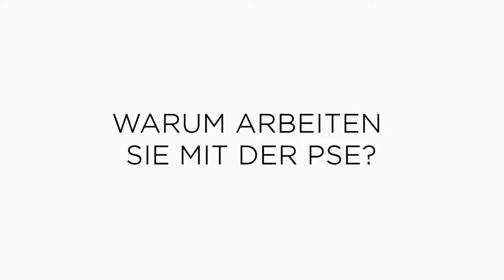PSE-Behandlung bei Tieren: Tierärztin Mag. med. vet. Elisabeth Engel berichtet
0:15 Warum arbeiten Sie mit der PSE?
1:28 Was ist das Besondere an der PSE?
2:13 Welche Beschwerden behandeln Sie mit der PSE?
2:45 Welche PSE-Konflikte zeigen sich bei den Tieren?
3:45 Reagieren Tiere schneller auf die Behandlung als Menschen?

Tierärztin Elisabeth Engel arbeitet seit vielen Jahren mit der PSE. Ihr Schwerpunkt ist die Verhaltenstherapie bei Tieren. In ihrer Praxis hat sie festgestellt, dass Tiere häufig die Probleme ihrer Besitzer durch chronische Störungen, wie Durchfall, Augenprobleme oder auffälliges Verhalten, anzeigen. Durch die PSE können Konflikte erkannt und häufig - sowohl beim Tier als auch dem Besitzer - erstaunlich rasch therapiert werden.

Viele Tiere reagieren in der PSE-Testung auf Konfliktthemen wie Urvertrauen oder bestimmte Ängste.

Die PSE bietet auch für Tierheimen sehr gute Chancen, um die Tiere ganzheitlich zu stärken und dadurch besser vermitteln zu können.